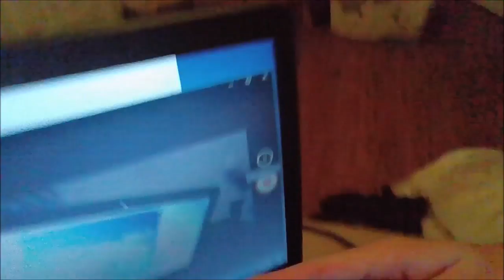Makeing a inside belt to tye pants up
inside the seem then changed my mind and getto ridged the belth